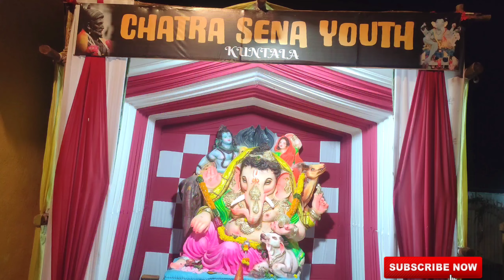kuntala Ganesh idols Part -2